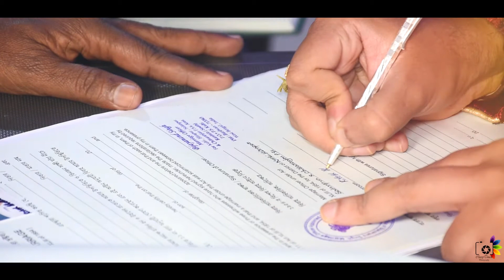#Rimitesh##~~#A Long Waited Wedding Story##